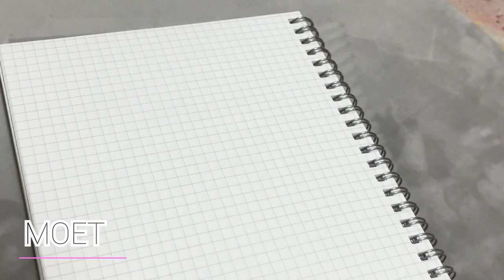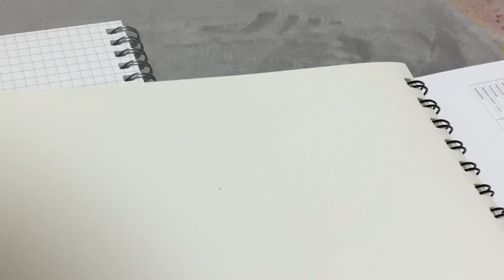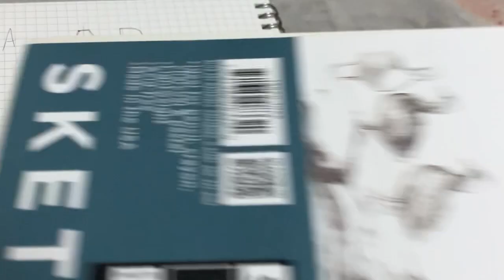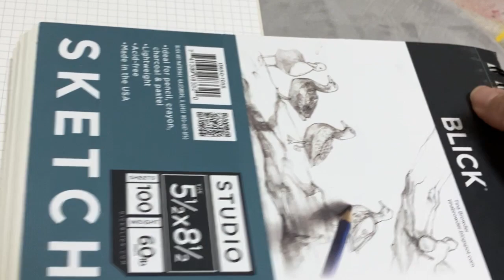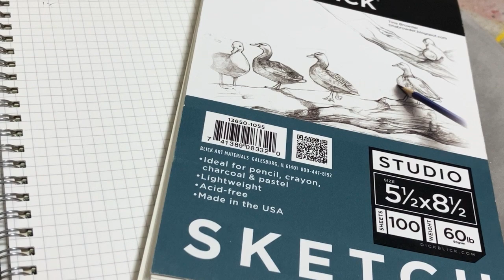画家のスケッチブック